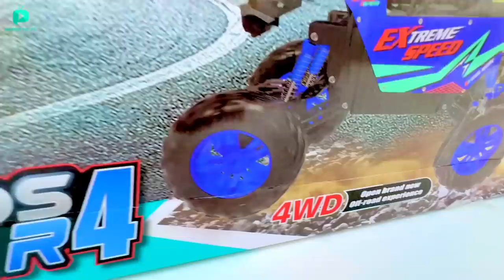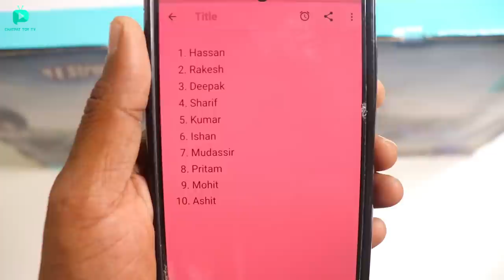RC Cheapest Monster Car Unboxing & Track Test - Chatpat toy TV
Dosto aaj ki video mai maine unbox aur test kiya hai rc cheapest monster car isko maine amazon se mangwaya hai yeh 4x4 hai iske andar dual motor bhi lagi hai